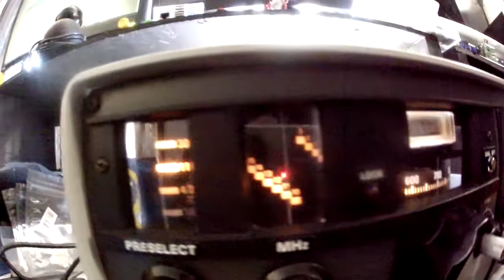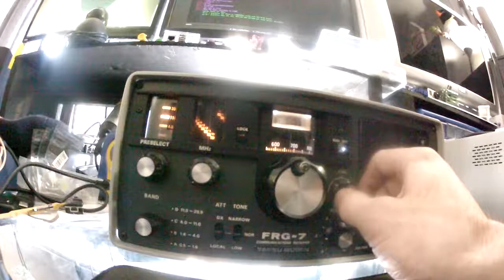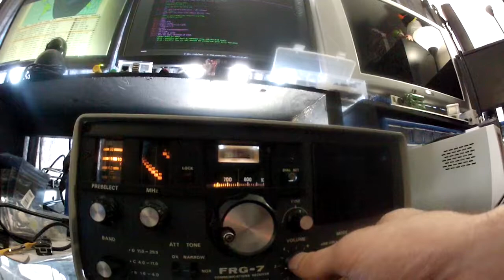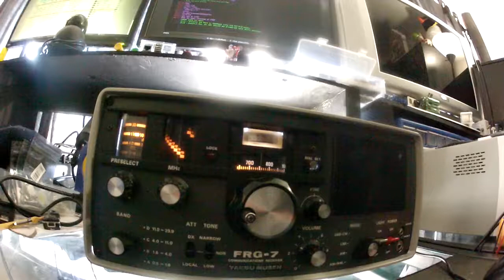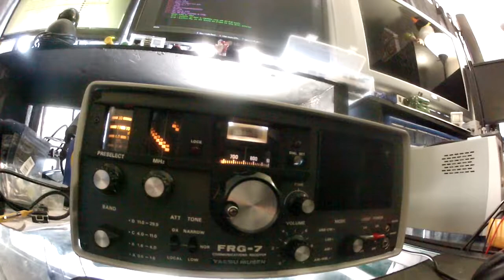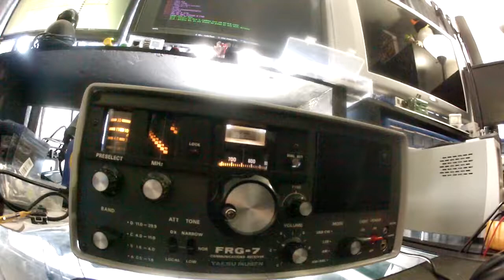Yaesu FRG-7 India (11670khz) and Africa Sign Off (11750khz)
Messing with the radio yesterday and today picked up a few stations around Africa and one in India, yesterday was a little better, but didn't get the camera out.
Radio runs out via rg-58 (40ft) to a $6 telephone wire multiband dipole, each conductor is cut to resonance on 15/20/40/80 and left overs made a 10m band length on the outside. Cheap RCA solid core phone cable. $2.99/75ft x 2 for each half of the dipole.
One leg runs over the house, the other throw the tree in the front yard.
Not optimal but I can hear a bunch of the world with it, albeit a bit noisy.